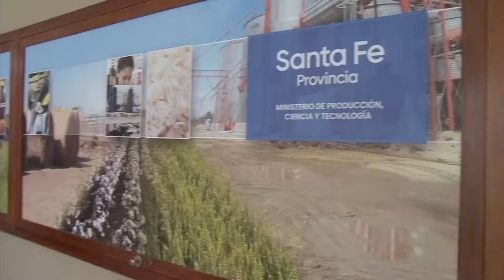EL GOBIERNO DE SANTA FE CONVOCÓ A LA COMISIÓN PROVINCIAL DE EMERGENCIA AGROPECUARIA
El encuentro, que se desarrolló en la sede del Ministerio de Producción, Ciencia y Tecnología en la ciudad de Santa Fe, fue presidido por el titular de la cartera, Daniel Costamagna.